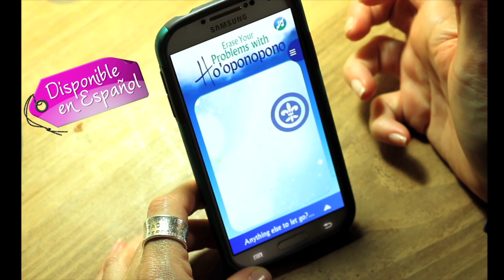Ho'oponopono: * NUEVO* Aplicación de Ho'oponopono para Dispositivos Móviles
¡Borrar los problemas ahora es más Fácil que nunca!

AHORA con la NUEVA aplicación de Ho'oponopono, soltar los Problemas es más Práctico, Efectivo y DIVERTIDO!

Te beneficiarás con la limpieza de Ho'oponopono de Mabel.

Suelta, relájate y déjate guiar AHORA